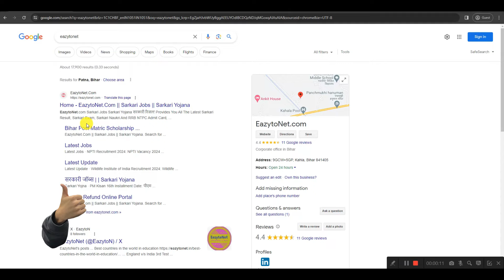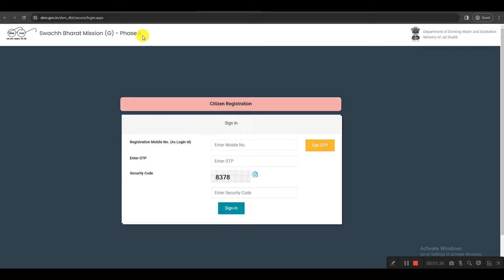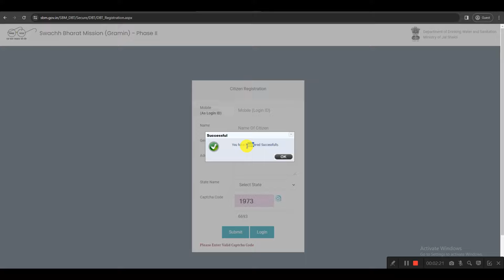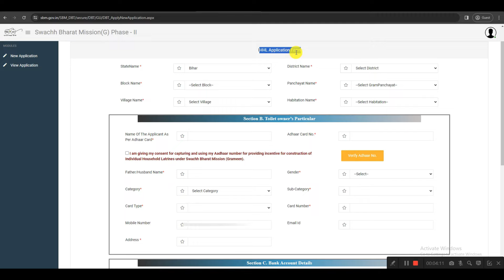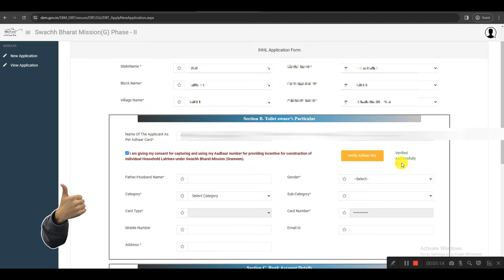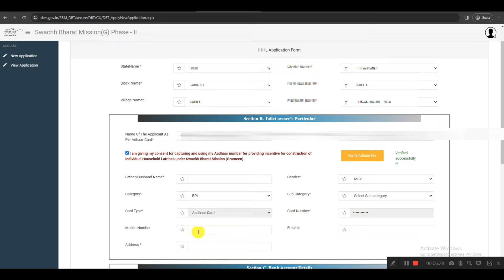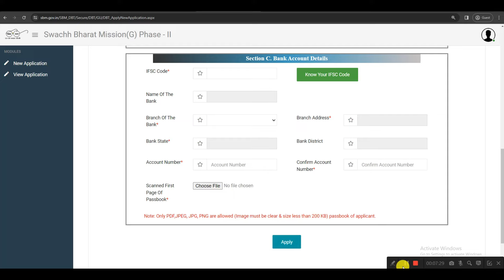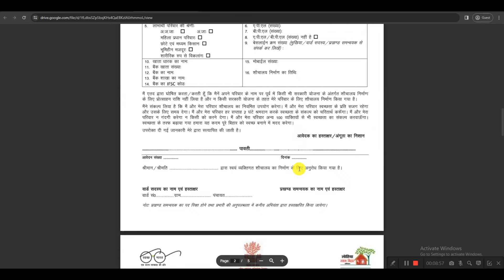Bihar Shauchalay Online Form 2024 Kaise Bhare | Bihar Free Sauchalay Online Apply 2024 शौचालय ऑनलाइन